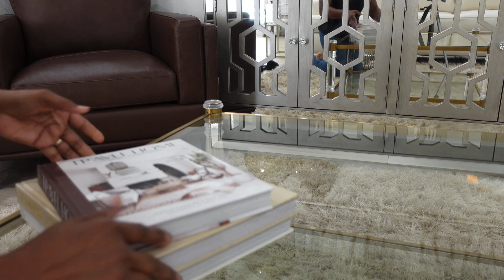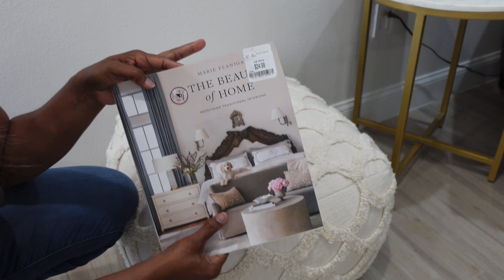NEW!!! TRENDY NEUTRAL AND GOLD LIVINGROOM DECORATING IDEAS | DECORATE WITH ME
Hey Yall!
This video I will share with you NEW AND TRENDY NEUTRAL AND GOLD LIVINGROOM DECORATING IDEAS!!  Come along and DECORATE WITH ME in my LIVINGROOM and see the end results of a TRENDY styled space!!!

Much Love,
Nita